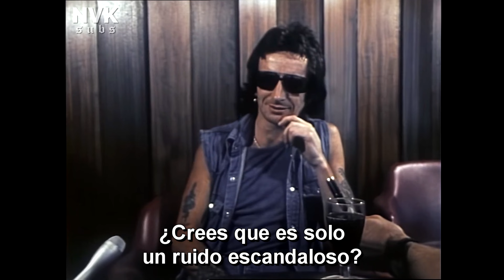AC/DC | Entrevista a Bon Scott 1977 Hobart (Subtitulado en Español)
Entrevista de la televisión australiana a Bon Scott de AC/DC.

00:00 Críticas por "obscenidad"
00:34 Intervención policial
00:53 Sex Pistols, Punk, Rock
01:48 El público de AC/DC